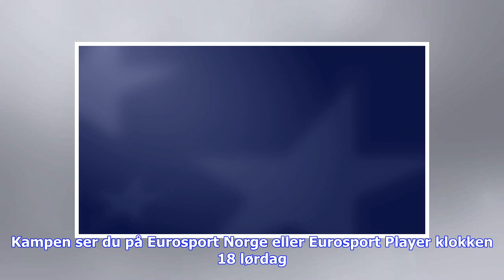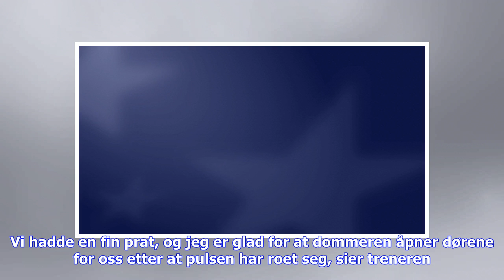Siste nytt | Forventer gjennomgang etter kontroversiell utvisning – vil bruke Coly mot RBK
– Vi er uenig og slik er det bare, sier Christian Michelsen til Eurosport.no om dagen etter situasjonen som endte med at Kristiansund-spiller Aliou Coly ble utvist. VIF-spillerne var irriterte på Coly fordi han ikke kastet ballen tilbake til Vålerenga etter fairplay-prinsippet mens en Vålerenga-spiller lå nede med skade. Kristiansund-backen var oppgitt fordi flere på motstander-laget hadde gått i bakken med skade mens KBK jaget utligning. Etter kampslutt løper Vålerengas Sam Adekugbe bort til Co...